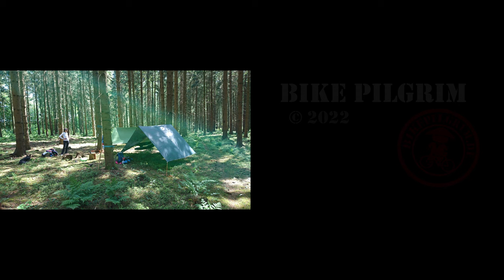Camping Ausrüstung, Weltreise mit dem Fahrrad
über unseren Hausrat: viele  Menschen haben neugierig nach unserer Ausrüstung gefragt. Da es in allen Breichen unserer Ausrüstung Fragen gab prästieren wir euch hier das Thema: *Camping*

about our equipment: many people have asked curiously about our equipment. Since there were questions in all areas of our equipment, we present you the topic here: *Camping*

über unser Campingepuipment
֍ Zelt: High Peak Woodpecker 3.0
֍ Schlafsack: Nordisk Mummy Carmen & Deuter Orbit SQ -5°C
֍ Innenschlafsack:Cotton grün
֍ Isomatte aufblasbar: AlpinLoaker light Pro & Nemo
֍ Isomatten faltbar: MFH
֍ Zeltbodenschutz: weiß
֍ Tarp: 1x L & 1x M
֍ Hängematten: Amazonas ultra- ligh
֍ Falt- Stuhl: Robens  Pathfinder II
֍ Wärmflasche
֍ Handfeger: Thermohauser
֍ Edelrid: Schlingen, Karabinder
֍ Seil mit Ösen
֍ Seilspanner: Petzl Micro Traxion & Edelrid
֍ Jagdmesser: Perking Knife
֍ Taschenmesser: Victorinox
֍ Fiskas Schaufel & Klappsäge

über
Wir, Carmen und Philipp, haben uns vom japanischen Buddhismus inspiriert, dazu entschlossen, im Sommer 2022 alles daheim aufzugeben um mit dem Fahrrad auf Weltreise zu fahren. Minimalismus und großes Interesse an Natur & Kultur sind Dinge die uns dazu antreiben. Neben unserem Zelt steuern wir dazu bewusst auf Glaubenshäuser aller Art zu, um Vorurteile aus der Welt zu schaffen, herauszufinden wie oder was das Leben wirklich ist. Es gibt viel zu entdecken, also lasst uns losfahren...
about

We, Carmen and Philipp, were inspired by japanese Buddhism and decided to give up everything at home in the summer of 2022 to go on a world tour by bike. Minimalism and great interest in nature and culture are things that drive us to do this. In addition to our tent, we consciously head towards houses of faith of all kinds in order to eliminate prejudices and to find out how or what life really is. There's a lot to discover, so let's go...

Du möchtest uns unterstützen? Dann schau doch mal hier rein:
You want to support us? Then check this: